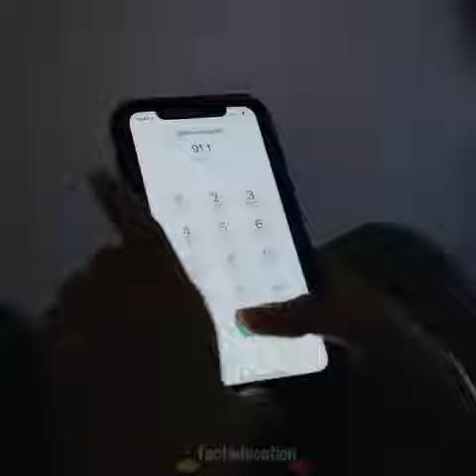10 जंघा जा फोन नहीं चलना चाहिए। 10 places where not to use phone